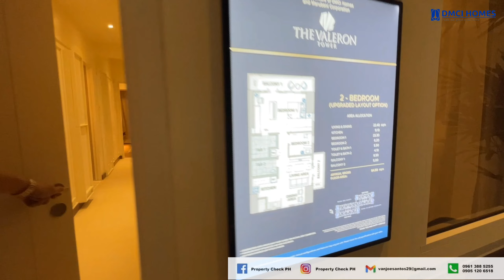Valeron Tower Model Unit Tour | 2BR & Upgraded 3BR Layouts by DMCI Homes - Vanjoe Santos